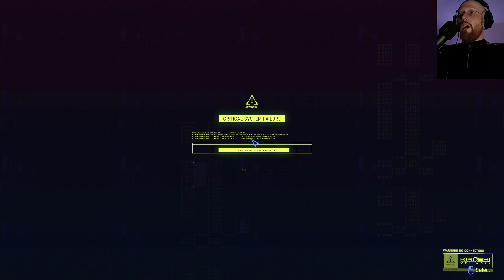Peralez | Cyberpunk 2077 | Part 35 (Blind Playthrough)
WARNING - This Game may contain content not appropriate for all ages, or may not be appropriate for viewing at work: Blood and gore, intense violence, strong language, mature humour, nudity, strong sexual content and the use of drugs and alcohol.

Hi! I'm Mad Matt Lugos, I'm starting a let's play channel to share my experiences in single-player story focused games. I'm a slower player who likes to take time to absorb the story and lore in games like the Witcher 3, Bloodborne and Horizon Zero Dawn. I grew up playing the PS1 era Final Fantasy games (my favourite is FF8, sorry) and enjoy escaping into game worlds in my spare time. Join me as I start a new adventure in Night City, with Cyberpunk 2077, what does the dark future have in store for us?